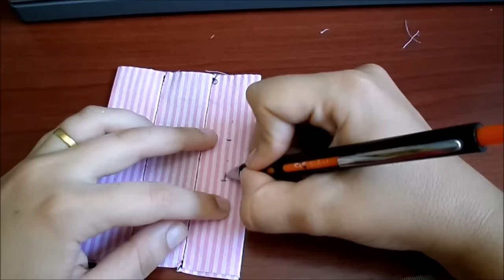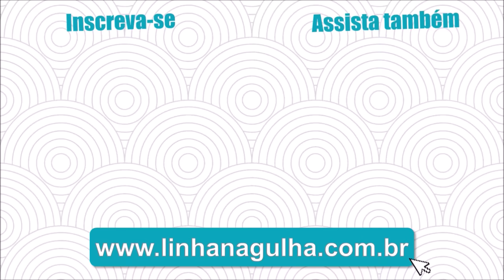Como fazer casa de botão na máquina (2 maneiras)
Aprenda a fazer casa de botão na máquina de costura de duas maneiras: Usando o pé calcador especial para casear com a função de 4 passos e usando o pé calcador comum e o ponto ziguezague.

Vez por outra no mundo da costura você vai precisar fazer uma casa de botão para prendê-lo, seja numa peça de roupa ou numa costura criativa. A primeira forma que você serve pra quem tem máquina com a função de casear automática de 4 passos e o pé calcador especial para casear. Já a segunda forma usa apenas o pé calcador comum e o ponto ziguezague. Se gostar desse vídeo não esqueça de clicar em GOSTEI pra ajudar o canal a crescer.

Comenta aqui em baixo: Qual das duas formas você acha mais fácil?

Minha máquina é uma Singer Facilita Pro 4411

📝Visite o nosso blog e fique por dentro de todas as dicas e truques de costura que separamos pra você!